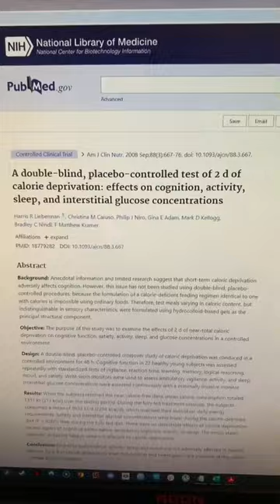Do Low Calories Cause Fatigue?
❤️ If you enjoyed the video share it with a friend using this link:

If you have any questions pop them in the comments below